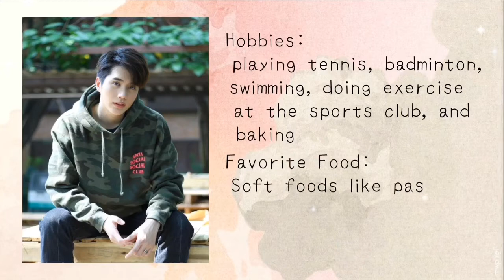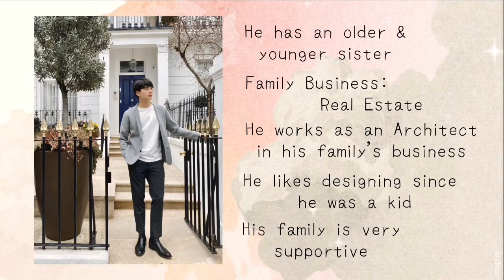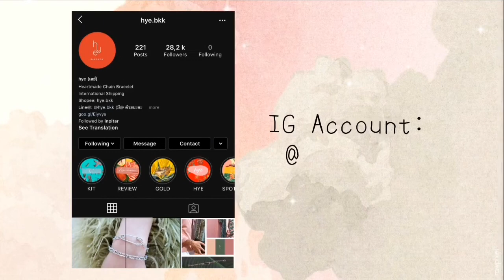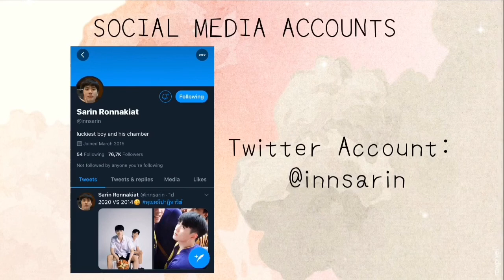INN SARIN | All the Things You Should Know!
Be ready to know everything about Inn including fun facts!

Let's support Inn thru following his social media accounts. 💜

Photos & Videos:
Inn's SocMed
Fan accounts